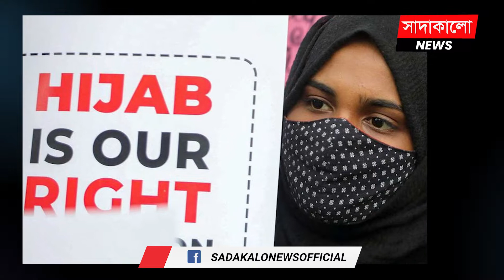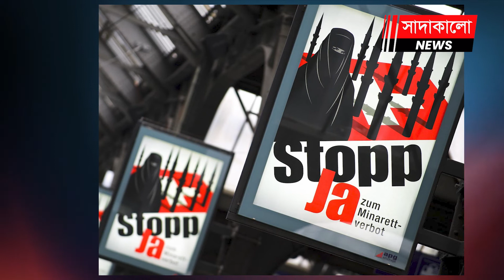বিশ্বের যেসব দেশে প্রকাশ্যে মুখ ঢাকতে মানা | সাদাকালো নিউজ | sadakalo news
কর্ণাটকেই যে প্রথমবারের মতো হিজাব নিষিদ্ধ করা হয়েছে তা কিন্তু নয়, বিশ্বের বিভিন্ন দেশেই হিজাব, বোরখার মতো মুখাবরণী নিষিদ্ধ আছে।

এই ভিডিওতে আরও থাকছে:
1. মুসকান খান
2. muskan khan
3. কর্ণাটকে হিজাব বিতর্ক
4. Karnataka Hijab Row
5. muskan allahu akbar
6. muskan viral video
7. muskan karnataka
8. muskan khan hijab
9. মুসকান আল্লাহু আকবর
10. মুসকান ভাইরাল ভিডিও
11. মুসকান কর্ণাটক
12. মুসকান খান হিজাব
13. মুসকান হিজাব
14. মুসকান ভারত
15. মুসকানের স্লোগান
16. মুসকানের তাকবির
17. মুসকানের আল্লাহু আকবার
18. মুসকান নিউজ
19.  মুসকানের প্রতিবাদ
20. মুসকানের ভিডিও